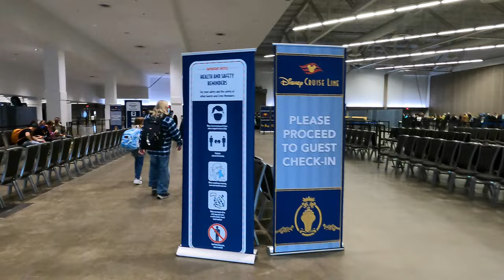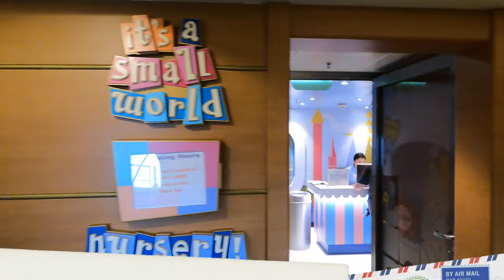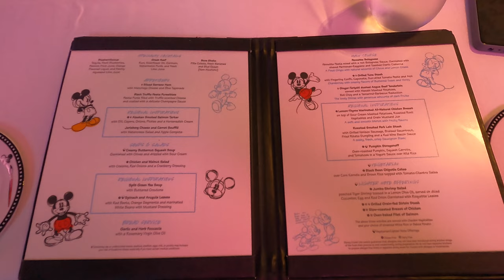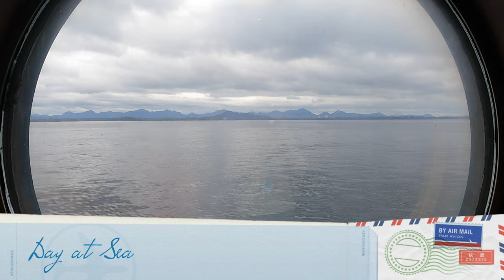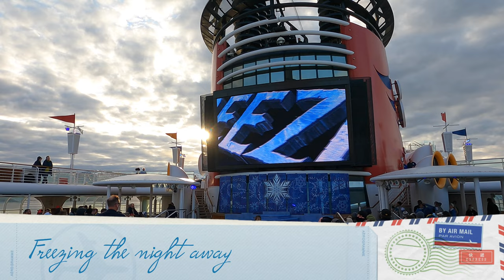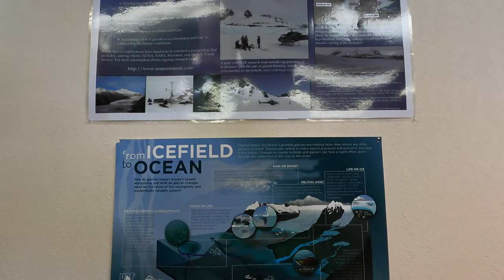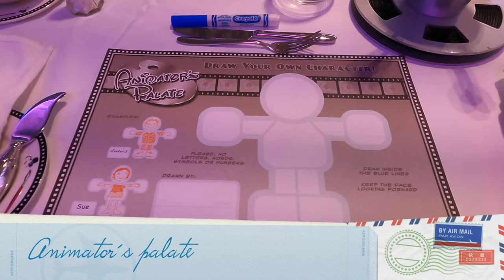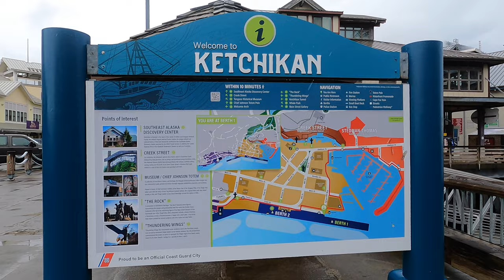Disney Cruise Line Alaska - (GUIA COMPLETA/FULL GUIDE) Tours y Actividades 4K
Una aventura en el Disney Wonder donde visitamos varios pueblos de Alaska,  con unos tours increíbles y hermosos paisajes.

Puertos: Skagway, Juneau, Ketchikan, Glaciar Dawes

Capítulos
00:00 Introducción/Hotel
03:00 Disney Wonder & Room Tour
04: 30 Kid Clubs
08:52 Exploring the ship/Shopping
10:16 Sail Away Party
12:03 Animator's Palate
15:34 Cabanas
16:20 Day at Sea
17:04 Day 3 Glacier Explorer Tour
20:39 Day 4 Skagway
26:27 Juneau Helicopter Glacier
30:29 Ketchikan Sightseeing tour/Misty Fjords Air